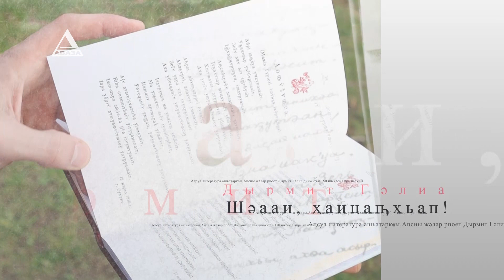Шәааи, ҳаицаҧхьап! Дырмит Гәлиа. Аҧсыцәгьара гызмал иҟанамҵозеи! Даҧхьоит Рада Аргәынҧҳа